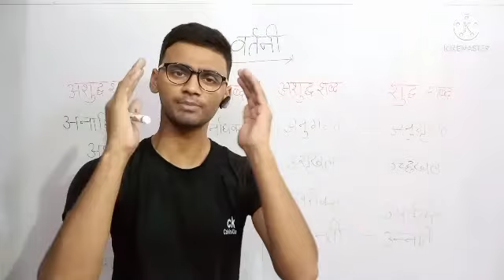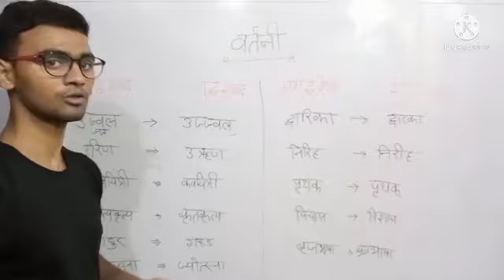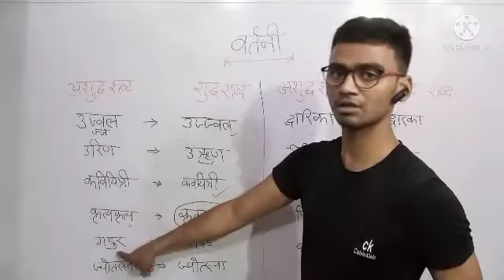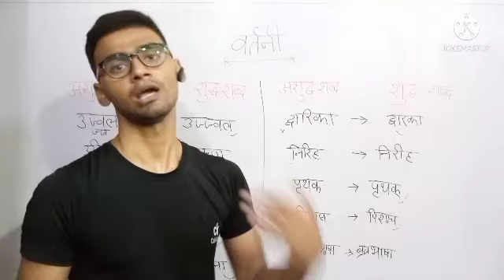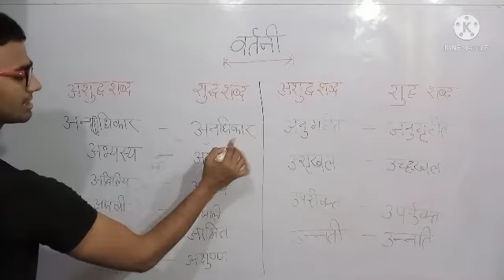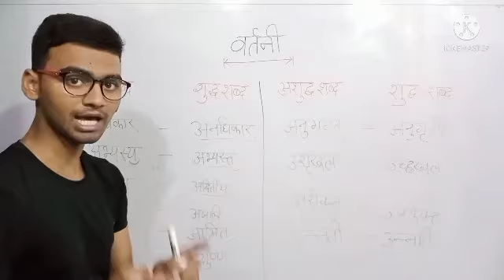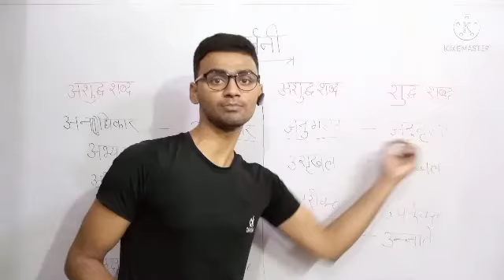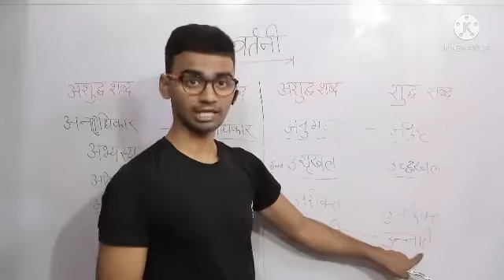UPSSSC ,UPSI, UPPolice, SSC GD, ALL Comptetiv exam. अध्याय-3 वर्तनी. by Vaibhav sir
Dear
        fraind
अध्याय -3 वर्तनी
एक class se AAP वर्तनी को याद कर पाएंगे
plz frainds supoort me 🙏